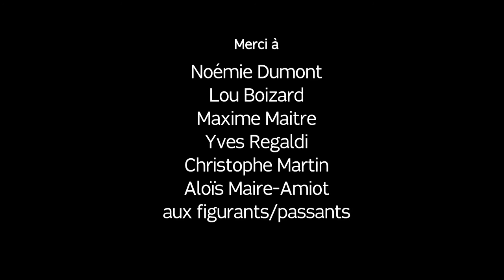DOLLYWOOD - NIKON FILM FESTIVAL - Je suis une main attentionnée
Aujourd'hui, qui serait prêt à s'arrêter pour une personne qui pleure ? Qui la consolerait ? Qui la rassurerait ? Qui lui tendrait la main ? Quelle est notre réaction face à la tristesse de l'autre ? Tant de questions, sur lesquelles nous vous laissons réfléchir...

"DOLLYWOOD - NIKON FILM FESTIVAL - Je suis une main attentionnée" est mis à disposition selon les termes de la licence Creative Commons Attribution - Pas d'utilisation commerciale - Partage dans les mêmes conditions 4.0 International.
DOLLYWOOD - 2016